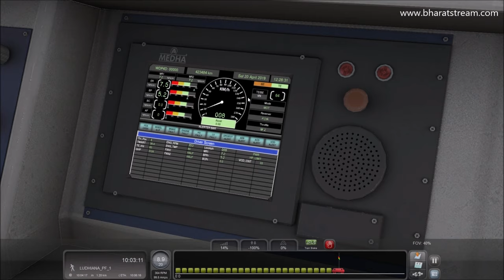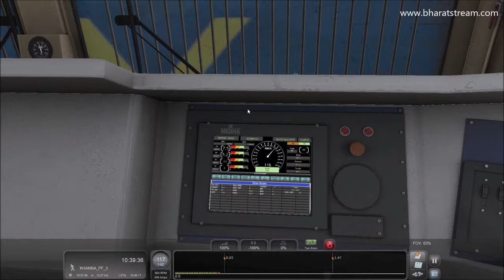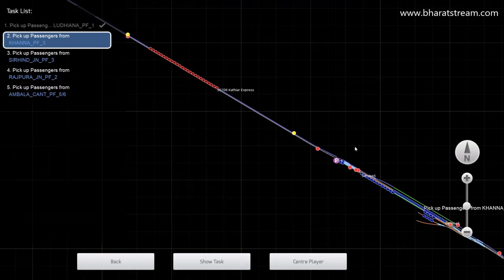WDP4D & TWIN ALCO Parallel Action | New WDP4D & ICF Sound | Train Simulator 2020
Game name: Train Simulator 2020 / Railworks
Operating System: Only for windows 7,8,8.1 & 10
Locomotive: WDP-4D
Coaches: ICF Rakes

PC Configuration
CPU: AMD Ryzen 9 3900X
RAM: 40GB DDR4 3000Mhz
GPU: MSI GTX 1080 Founder Edition 8GB
SSD: Samsung Evo 850 500GB
MOBO: ASUS X570-F Gaming
MONITOR: Samsung CFG70 24" 144hz

** What's new ? **
New WDP4D, New ICF Rakes Sounds
Scenario By: Naitik Bhardwaj